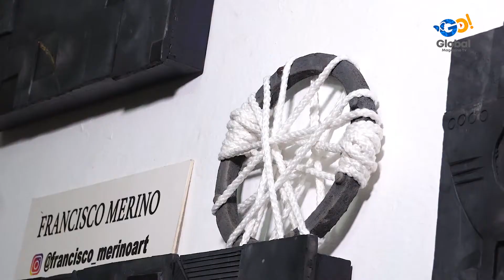Artista Francisco Merino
Francisco Merino artista visual con más de 10 años de vivencias y experiencias en el  arte contemporáneo plasta su creatividad y pasión en la pintura, la cerámica  y el arte instalación.
Te invitamos a  que conozcas más sobre el trabajo de este importante artista oaxaqueño.